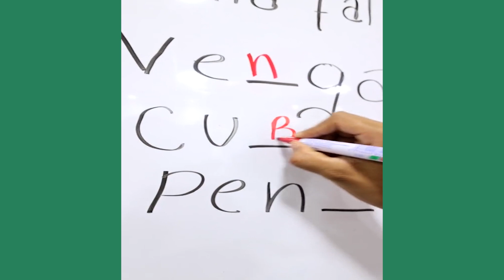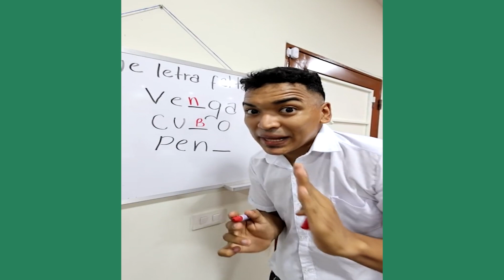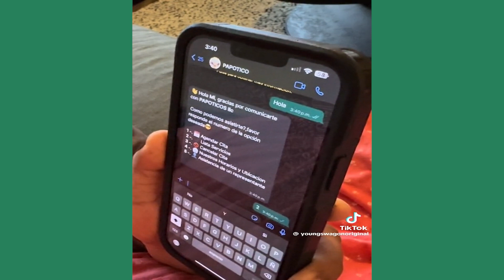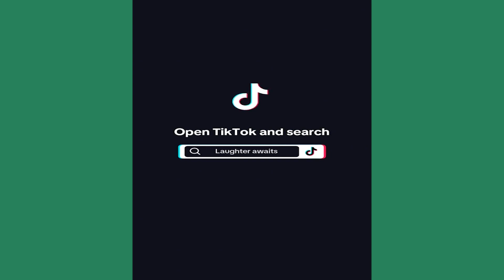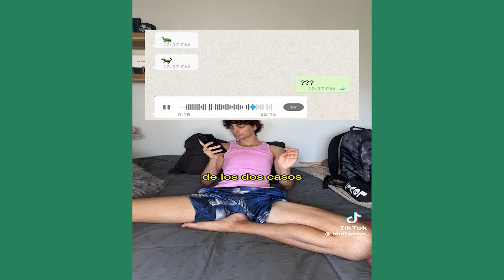EL RESCATE DEL POZO PROFUNDO DE LARIN JR | LOCOS TIKTOK DE LARIN Y SUS AMIGOS | REIRÁS SI PARAR